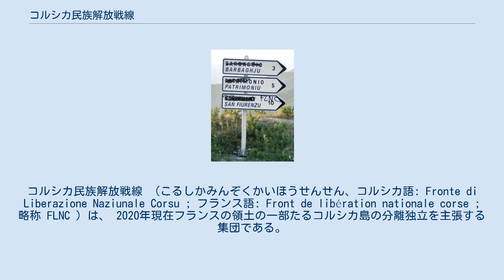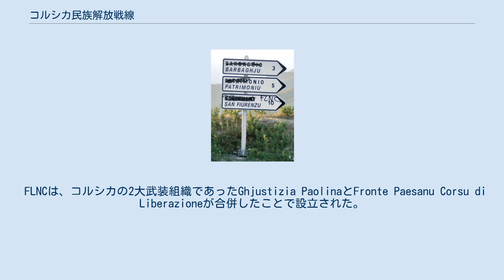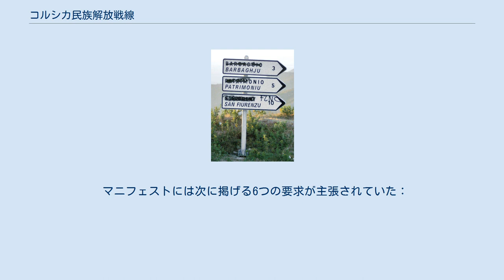コルシカ民族解放戦線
コルシカ民族解放戦線 （こるしかみんぞくかいほうせんせん、コルシカ語: Fronte di Liberazione Naziunale Corsu ; フランス語: Front de libération nationale corse ; 略称 FLNC ）は、 2020年現在フランスの領土の一部たるコルシカ島の分離独立を主張する集団である。
コルシカ島を主な活動地域とし、フランス本土での活動は低調である。
 コンカルタナジウナリスタは、しばしば組織の政治部門であると考えられる。
 FLNCの典型的な過激な破壊活動としては、公共施設、銀行、観光施設、軍事施設、あるいはその他フランス本土を象徴するものに対する爆弾を用いた襲撃が挙げられるが、その他にも民間人に対する暴行、銀行強盗 、いわゆる「 革命税 」の民間企業に対する強要などを引き起こした。
襲撃は通常、建物や島の社会基盤に対して行われるが、度々特定の個人をも標的にする。
1998年のClaude Érignac殺害がその代表例である。
フランス本土における騒擾事件は、そのほとんどがニース、マルセイユ、アビニョンまたはその周辺地域で発生したものである 。
 2014年には 武力闘争の中止を発表し、2016年に再びその方針を確認した。
 それにもかかわらず、これまでに多くの小規模なシスマが出現し、依然として活動を続けている。
 FLNCによる落書き。
フランス語表記が塗り潰されている。
バスチャ近郊で。
 FLNCは、コルシカの2大武装組織であったGhjustizia PaolinaとFronte Paesanu Corsu di Liberazioneが合併したことで設立された。
 この組織は、コルシカ議会に議席を持ち、また地元住民の支持を得た政党 A Cuncolta Independentistaの支流である。
 FLNCの最初の破壊活動は1976年5月4日の夜に行われたもので、21個の爆弾をコルシカ島内のアジャクシオ、バスティア、サルテーヌ、 ポルトヴェッキオなどで爆発させた。
 この時の標的の大部分は公共施設と不動産業者の事務所であった。
翌5日に、FLNCは前夜の破壊活動に際してマニフェストをフランス語とコルシカ語で発表し、その存在を正式に明らかにした。
 マニフェストには次に掲げる6つの要求が主張されていた：